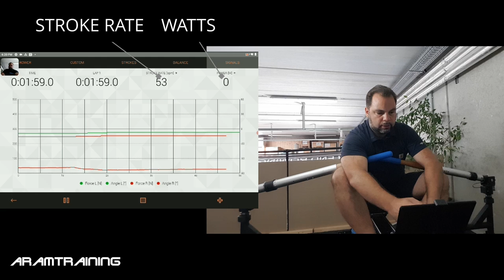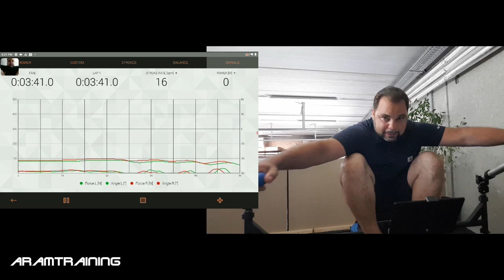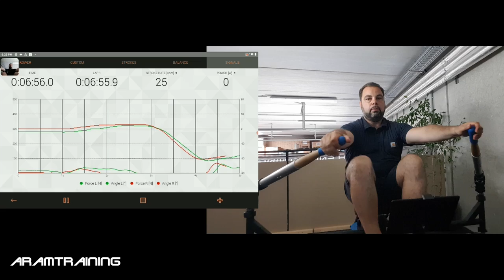How Exeter's Varsity Highschool Eight can go faster - full video analysis and tips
Kevin  has sent me a link to his footage on a test race of his Exeter Boys Varsity Eight, and asked for feedback. It was still early in the season, and there was not much water time.
In this video analysis, I am addressing many fundamental but mostly overlooked technique issues.

The realistic rowing machine which are used in some videos are linked

Join the aramtraining facebook group and let us know which topic should make it onto our video list